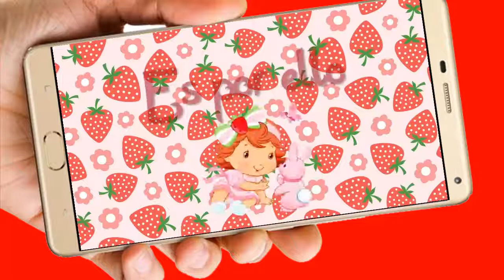Fresita Bebe Video de Invitación o cumpleaños de para WhatsApp o redes sociales